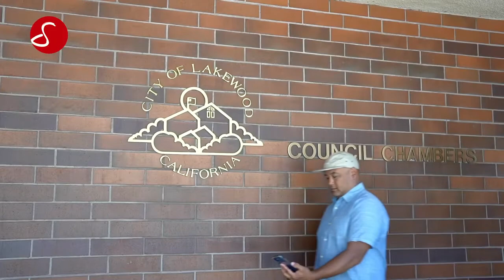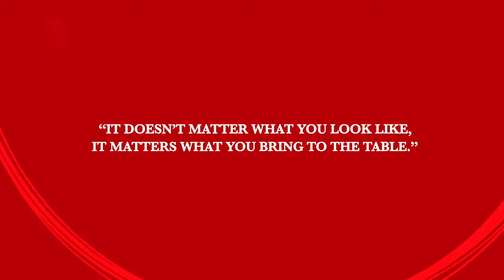Trailblzers ......janelle So interview with Ariel Pe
Sharing my story